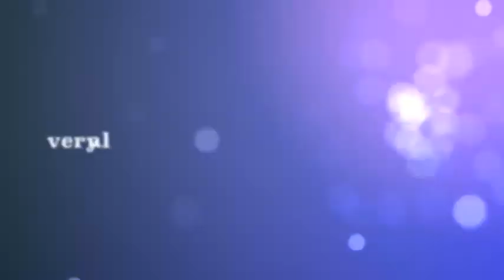Labrador from Italy